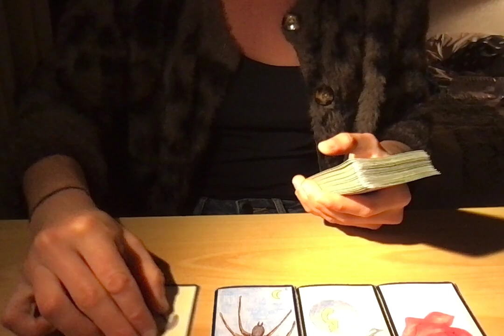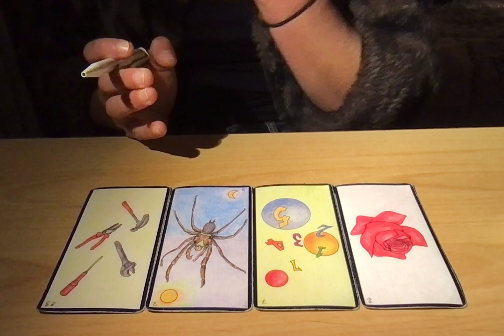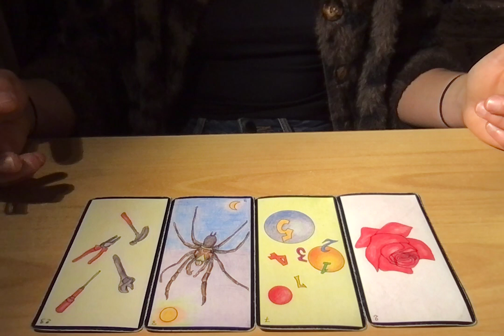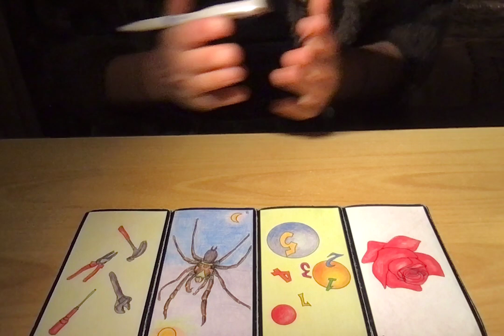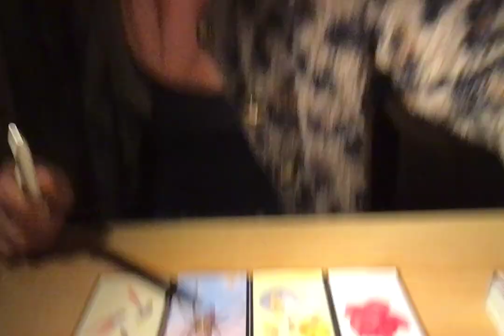TIRAGE INEDIT (TAUREAU/VIERGE/CAPRICORNE) - PRINTEMPS 2023